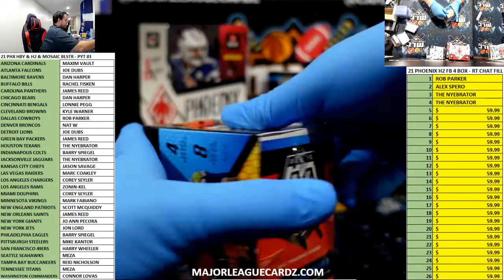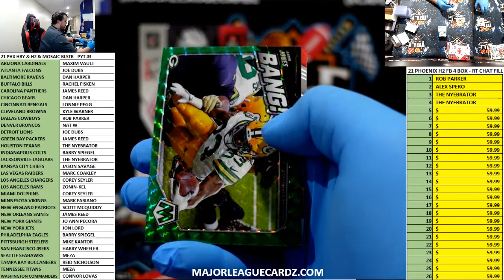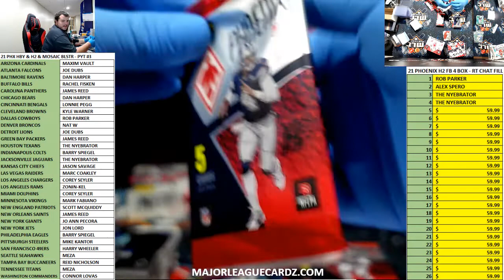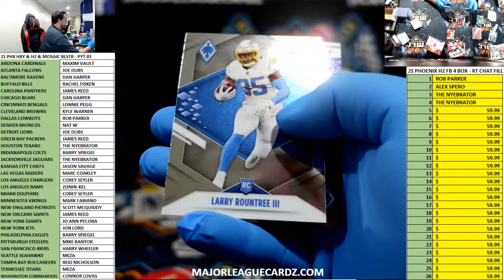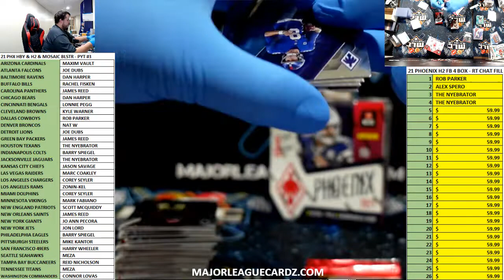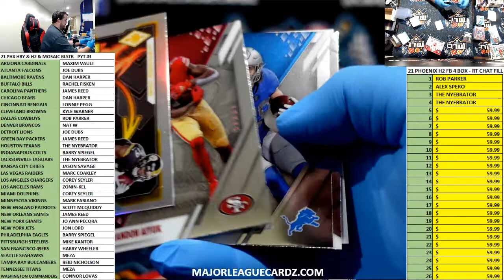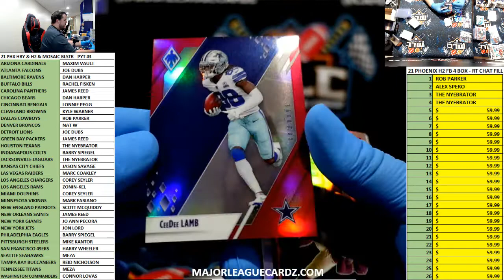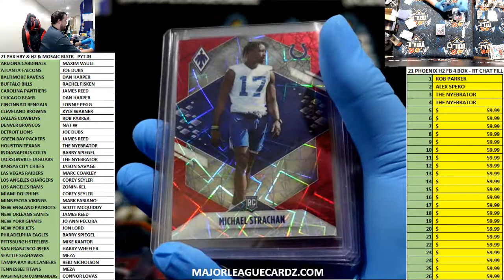21 PHX HBY & H2 & MOSAIC BLSTR - PYT #3